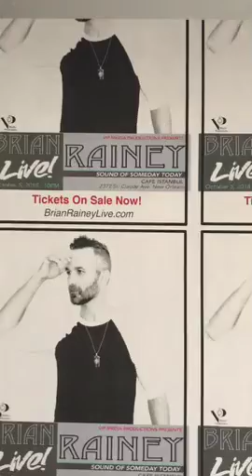Brian Rainey (Rehearsal snippet)